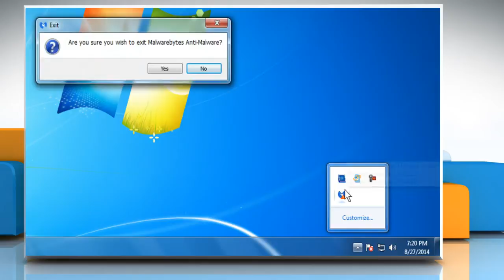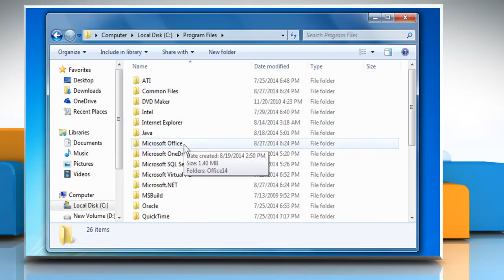How to remove an Anti-Malware program from a Windows® 7 PC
Are you trying to install a security tool on your Windows® 7 PC, and unable to do so? You need to first uninstall the already installed anti-malware program. Want to remove an Anti-Malware program from a Windows® 7 PC? Watch this video and follow the steps.

Expert tech support by iYogi™ can be accessed by dialing toll-free number 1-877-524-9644 from the U.S. or Canada, or 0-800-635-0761 from the U.K. iYogi™ tech experts are available 24x7.